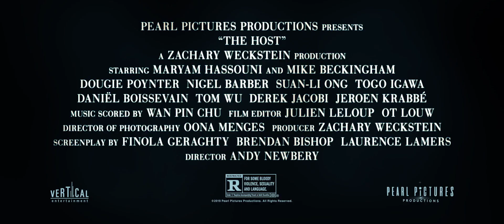THE HOST | Official HD Trailer (2019) | THRILLER | Film Threat Trailers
A disturbing tale of a London banker and an unassuming Dutch femme fatale, THE HOST follows Robert Atkinson and Vera Tribbe, two strangers with dark and disturbing secrets.

Starring Maryam Hassouni, Mike Beckingham, Dougie Poynter. Directed by Andy Newbery.

The Host will be released in theaters and on VOD on January 17, 2020.